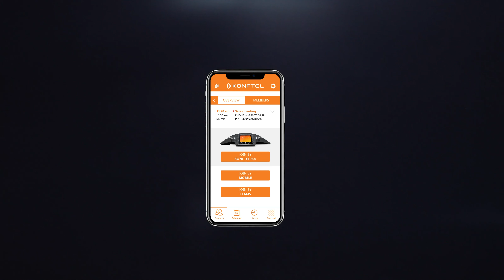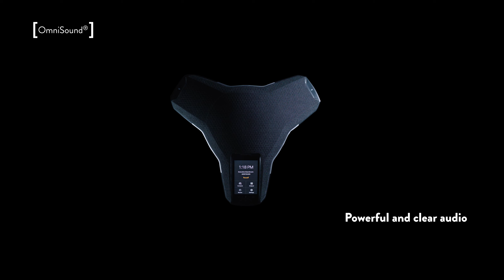Konftel 800 – The New Hybrid IP Conference Phone from Konftel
OmniSound® audio technology brings a natural sense of presence to the dialog. Can easily be daisy-chained with three devices. Suits everything from small to really large meeting rooms. The Konftel 800 brings true delight to all kinds of distance meetings.